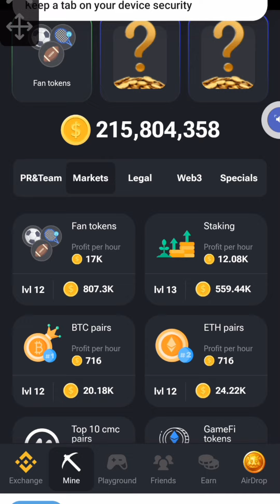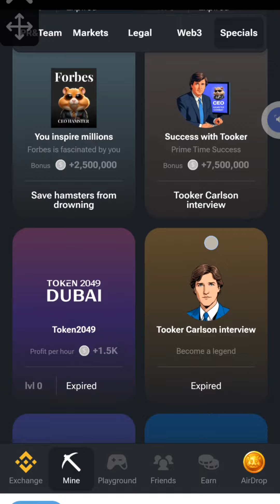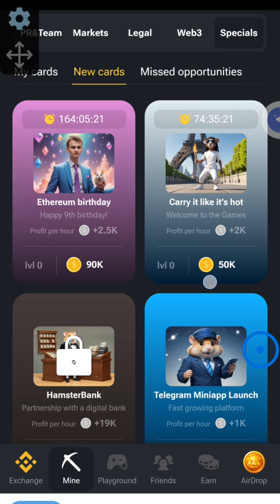30 July daily combo 5 millions coin free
30 July daily combo 5 millions coin

In this Video:

hamster kombat daily combo 12th july
hamster kombat withdrawal process hamster kombat withdrawal update
30 june new daily cipher code
morse code kya hai
30 june morse code
daily combo hamster kombat
30 june daily combo hamster kombat
what is daily combo hamster kombat today
free 5m coins kaise milega
free 5m coins hamster kombat
30 june new daily cipher code
how to increase profit per hour in hamster kombat
hamster kombat se paise kaise milenge
how to redeem money in hamster kombat